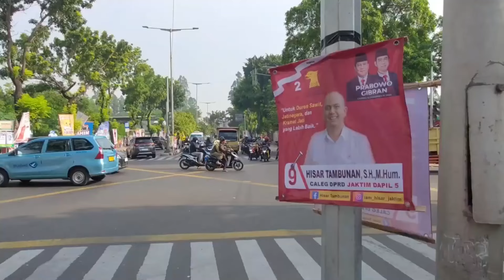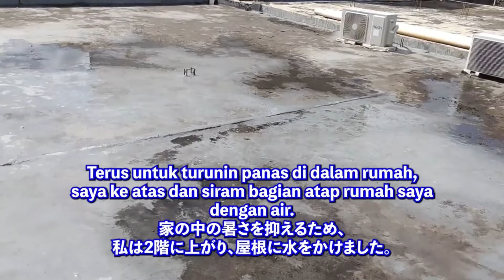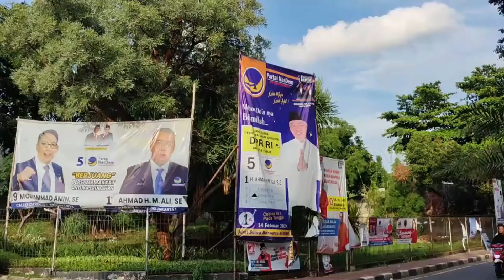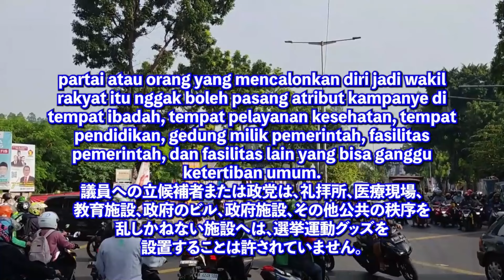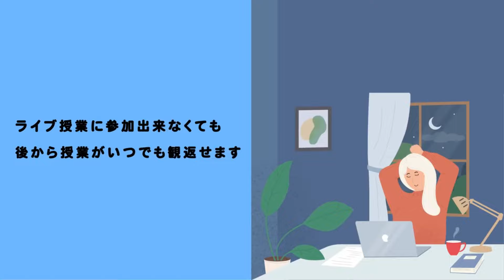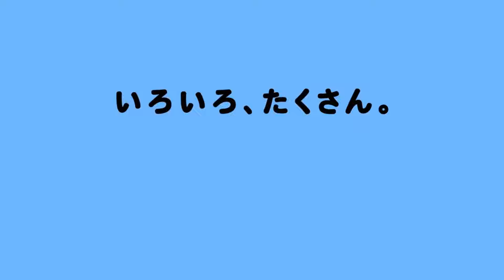選挙、さすがに盛り上がりすぎ、その理由は？(インドネシア語字幕) by Harinya Japanesia